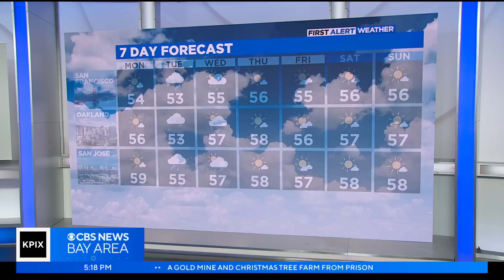First Alert Weather Sunday Night Forecast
Meteorologist Darren Peck warns that Tuesday could be a bit dicey as rain and strong winds are expected to lash Northern California. (3-19-23)